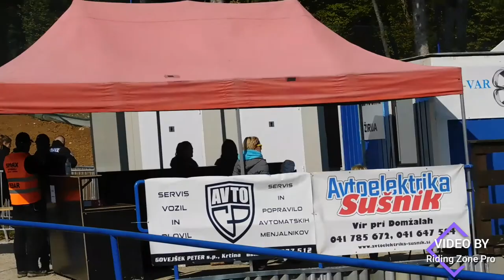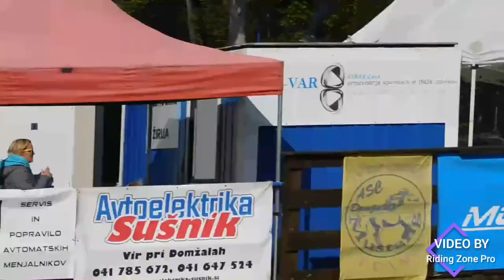Kart Cross racing against the clock on track: 330Kg/Motorcycle 600cc-powered Buggies!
This weekend will be marked by the buzzing of engines and petrol vapors, as the Moravče Kaps motorsport 2021 autocross will take place on the Kaps route, located near the village of Dvorje near Moravče, which will be considered the Central European Zone Championship (CEZ) Croatia and the Slovenian Cup. The spectacle will begin on Saturday, October 9, 2021, with training runs and continue the next day with races.

The organizers of AS 2005, ASC Mustang and the AvtokrosArena team are preparing a real spectacle for the Kaps route, located in the vicinity of the village of Dvorje near Moravče, which of course you should not miss. As many as 43 drivers will compete on the Kaps track. Five in Division 1, Twelve in Division 1A, Nineteen among buggies in Division 3, and seven among kartcross.

There are, of course, the most locals, as many as 24. The southern neighbors, the Croats, are followed by five. Four Italians, and three Czechs. Two drivers each are represented by drivers from Slovakia, Serbia and Austria.

 The spectacle will start on Saturday, October 9, 2021, when trainings will take place, and will continue the next day with races that will be considered the Central European Zone Championship (CEZ), the Slovenian Championship, the Croatian Championship, and the Slovenian Cup

The autocross race KAPS 2021/1 will take place in accordance with the provisions:
- Sport Regulations AŠ 2005,
- Tender of the Nationonal Autocross Championship of Slovenia for 2021
- Tender of the AŠ 2005 Autocross Cup
- Technical Regulations for autocross vehicles 2021
- Additional regulations for Autocross race »Kaps 2021/1«
- Bulletins issued by the Organizer
- FIA International Sports regulations for Autocross (FIA ISC)
Lista prijavljenih 2021

Divizija 1A
1 Borislav Radosavljević (SRB)
2 Radoslav Radosavljević (SRB)
3 Tilen Pogačar (SLO)
4 Marjan Mlakar (SLO)
5 Urban Cvetko (SLO)
6 Jani Kosirnik (SLO)
7 Luka Lisjak (SLO)
8 Žiga Jemec (SLO)
9 Niki Zorec (SLO)
10 Dražen Krznarić (HR)
11 Roberto Zdrinščak (HR)
12 Siniša Filčić (HR)
Divizija 1
1 Aleksander Križman (SLO)
2 Jan Šebo (SVK)
3 Matej Lavrič (SLO)
4 Primož Omahna (SLO)
5 Marin Krajcar (HR)
Divizija 3
1 Giovanni Trincossi (ITA)
2 Vladimir Stankovič (SLO)
3 Boštjan Jenc (SLO)
4 Tomaž Vodišek (SLO)
5 David Kosirnik (SLO)
6 Rok Vidergar (SLO)
7 Silvester Jeras (SLO)
8 Tomaž Burja (SLO)
9 Gašper Plevel (SLO)
10 Igor Kern (SLO)
11 Winninger Moritz (AVS)
12 Josef Burian (ČEŠ)
13 Martin Vaculik (ČEŠ)
14 Davide Casarin (ITA)
15 Loris Krbavac (HR)
16 Istvan Istokovics
17 Markus Thomas (AVS)
18 Mattia Faccincani (ITA)
19 Milan Ryzek (SVK)
Kart kros
1 Barbieri Andrea (ITA)
2 Tomi Barati (ČEŠ)
3 Denis Jeras (SLO)
4 Klemen Zupan (SLO)
5 Matija Rakovec (SLO)
6 Mitja Petrovčič (SLO)

Je suis sur Instagram sous le nom